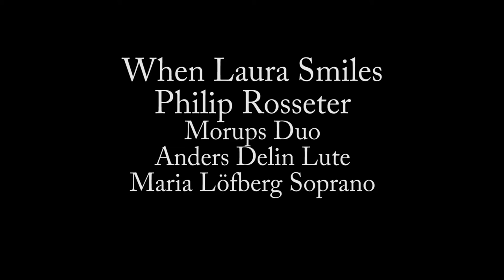When Laura Smiles Philip Rosseter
When Laura Smiles
Philip Rosseter
Morups Duo
Anders Delin Lute
Maria Löfberg Soprano